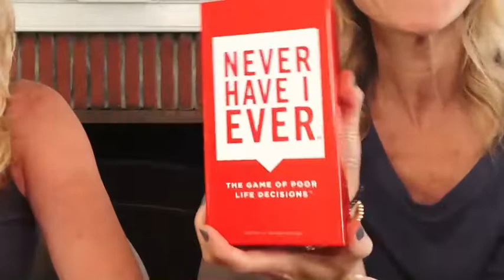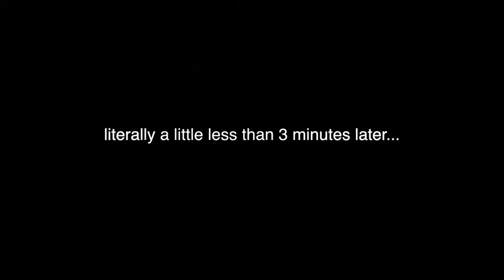Coronavirus Isolation, Ep 36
with Tricia O'Kelley and Alex Kapp